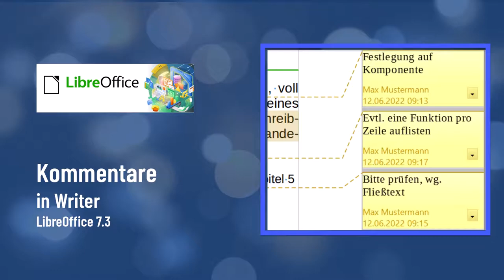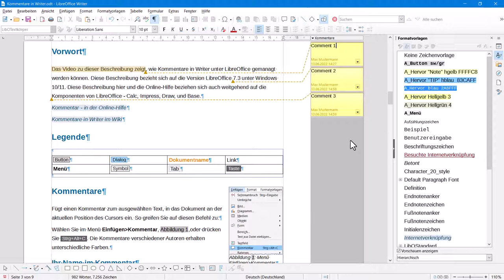Kommentare in Writer - LibreOffice 7.3 (German/Deutsch)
Dieses Video zeigt, wie Sie Kommentare in Writer einfügen und bearbeiten können.